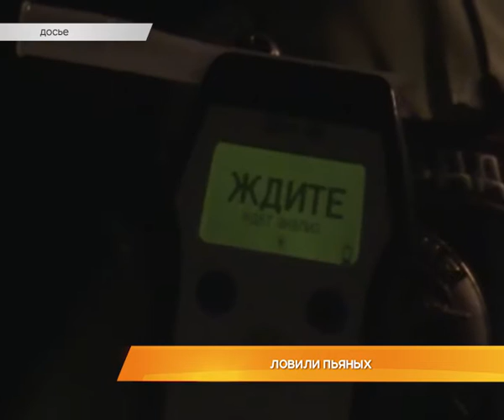Дайджест новостей 25 января 2016